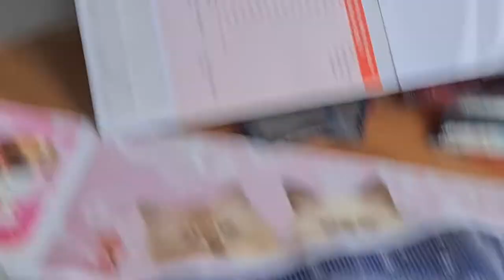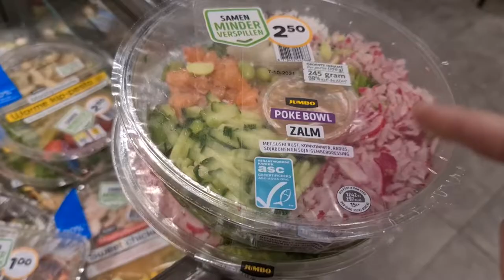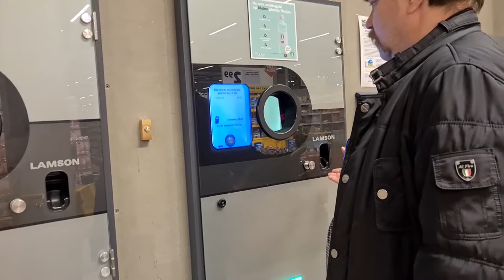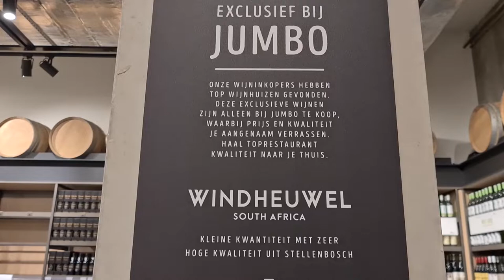Huishoudelijk hulp is goed gekeurd